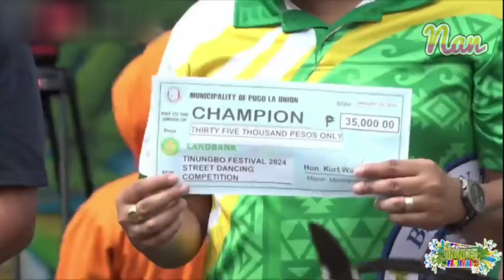Tinungbo Festival Hall of Famer - Pugo Catholic School Full Performace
Pugo, La Union Tinungbo Festival 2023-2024
Street Dancing Competition Hall of Famer
Pugo Catholic School (Tribu Tinungbo)